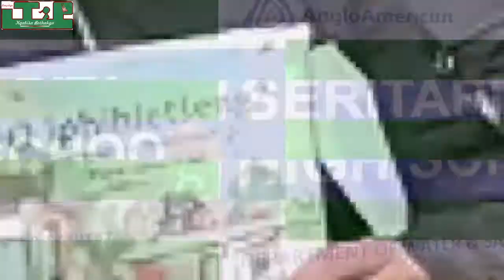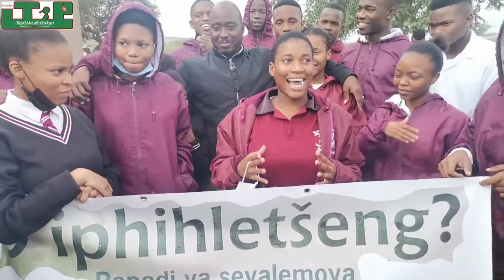O Iphihletseng movie at Seritarita High School..